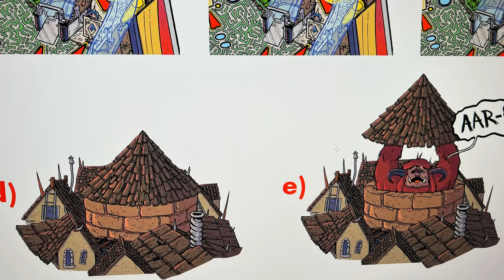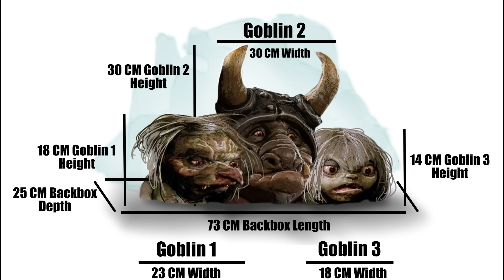Making of Jim Henson's Labyrinth Pinball Machine!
Our friendship with artist Johnny Fraser-Allen comes full circle as he reveals the Jim Henson's Labyrinth pinball machine that he's been art directing for the past five years--a job he got after pinball makers Barrels of Fun watched his first Tested video he filmed with us back in 2017! Johnny and the team at Barrels of Fun walk Adam through the making of this incredible machine and how it captures the storytelling and rich landscapes of the classic film!

Shot and edited by Norman Chan
Additional media courtesy Barrels of Fun and Johnny Fraser-Allen